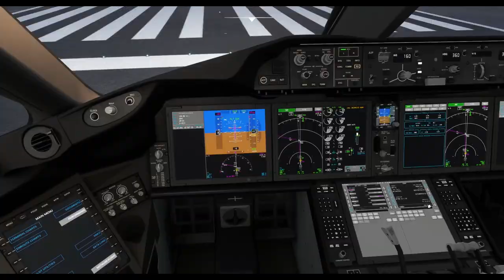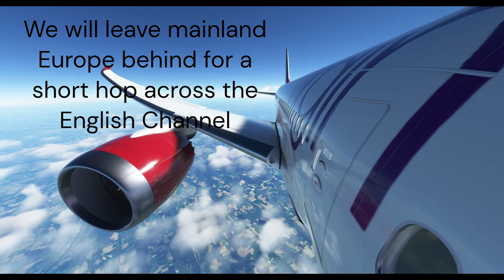Mumbai to London Heathrow in 6 mins - MSFS TIMELAPSE –Long Haul Ep 17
On the seventeenth episode of this series, we take an 8 hour flight from Mumbai (VABB) to London Heathrow (EGLL). For this flight we’re in the Asobo Boeing 787-10, credit for the Virgin Atlantic livery to Krake 802. Check out Flightsim.to for some incredible liveries.